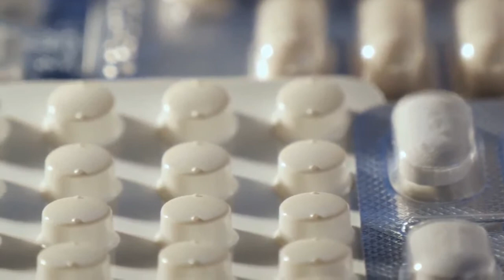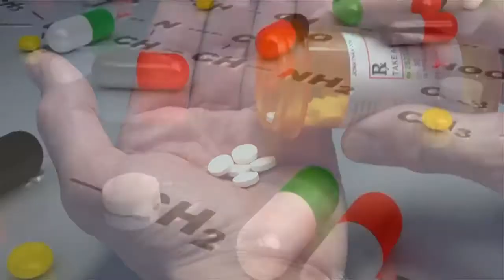Amoxicillin Vs Penicillin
Aminopenicillins (ampicillin, amoxicillin) are the most popular in medical practice. They differ from natural antibiotics in their lower potency, but are not inferior to them in the breadth of antibacterial activity and the duration of the drug effect. Consequently, this series of drugs is able to fight a greater number of infections.